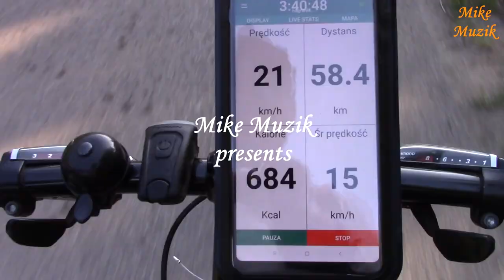Giżycko Part 3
To już trzecia i ostatnia część naszej wyprawy rowerowej dookoła jezior zlokalizowanych obok Giżycka. Szkoda, że tak krótko. Było naprawdę przyjemnie.
W tej części jedziemy dookoła jezior Kruklin oraz Gołdopiwo. Na północ jedziemy z prawej strony tych jezior a wracamy ich lewą stroną (zachodnią). W Kruklankach dla odświeżenia się i małego odpoczynku kąpiemy się na lokalnej plaży.
Pogoda dopisuje. Standardowo błądzimy choć nie jest to dla nas problem. Jesteśmy do tego przyzwyczajeni, bierzemy to zawsze pod uwagę i już jesteśmy zaprawieni w boju. W końcu jedziemy nieznanymi nam terenami aby je poznać.

This is the third and last part of our cycling trip around the lakes located next to Giżycko. It is a pity that so short. It was really nice.
In this part we are going around Kruklin and Gołdopiwo lakes. We go north on the right side of these lakes and we return on their left (west) side. In Kruklanki we bathe on the local beach for refreshment and a little rest.
The weather is good. We err normally, although this is not a problem for us. We are used to it, we always take it into account and we are already seasoned in battle. In the end we are traveling to unknown areas to get to know them.